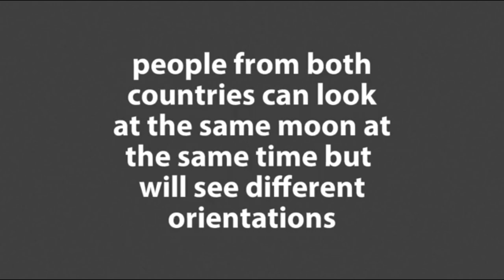Potential cure for neurotoxic flattardism and flatearthschlerosis of the brain.